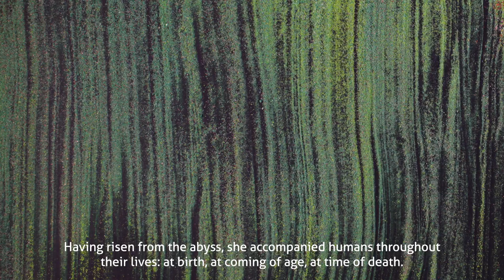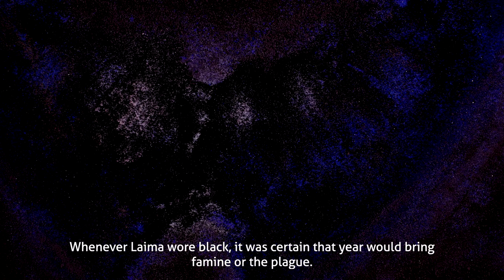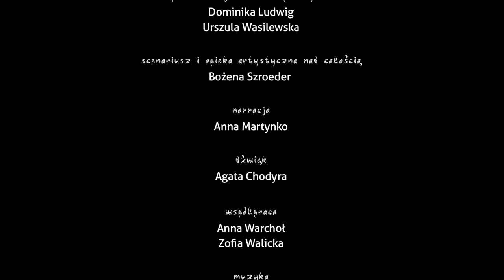On the Robes of the Goddess Laima - dir. Joanna Polak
On the Robes of the Goddess Laima – film about the Baltic goddess of fate and destiny.